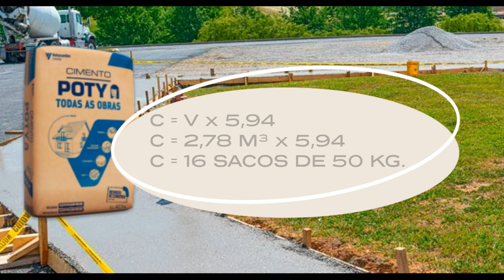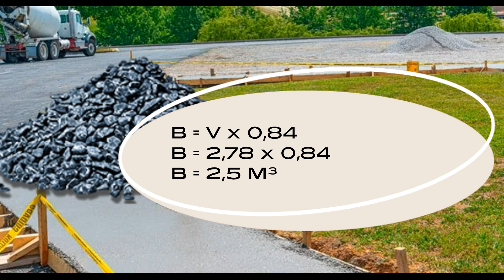COMO CALCULAR O MATERIAL PARA FAZER UMA CALÇADA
CONTRIBUA COM O CANAL COM QUALQUER VALOR PELO TELEFONE PIX: 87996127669

CÓDIGO: c1u2c3a4s5h6o7w8.